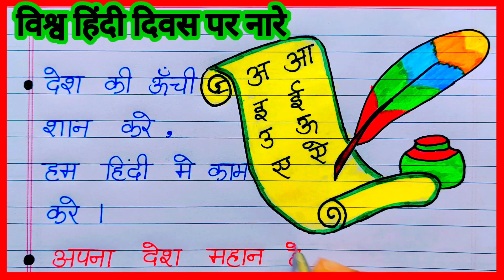Slogan on Hindi Diwas in hindi| विश्व हिंदी दिवस पर स्लोगन / नारे | Hindi Diwas par slogan in Hindi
Slogan on Hindi Diwas in hindi| विश्व  हिंदी दिवस पर स्लोगन / नारे | Hindi Diwas par slogan in हिंदी

Hello Friends 👋 ❤️🙏

In this Video We will see how to write

Slogans on Hindi Diwas
slogan on hindi diwas in hindi
hindi diwas slogans
हिंदी दिवस का नारा हिंदी में
हिंदी दिवस पर नारा
Hindi Diwas par slogan hindi mein
Slogan on Hindi Diwas hindi mein
हिंदी दिवस पर स्लोगन
हिन्दी दिवस पर स्लोगन या नारे
हिन्दी दिवस पर स्लोगन
Slogan on Hindi Diwas
Best slogan on Hindi Diwas

मेरे सभी प्यारे दोस्तों का बहुत-बहुत धन्यवाद

मेरे सभी Videos देखने के लिए धन्यवाद.

Love you ❤️